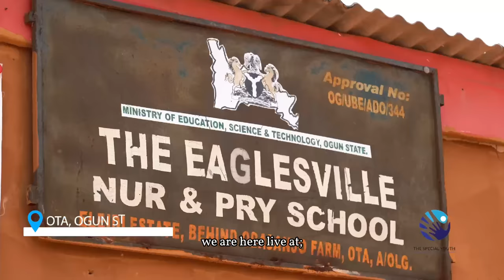Highlights from the 2024 Special Summer School Program at Ota, Ogun State